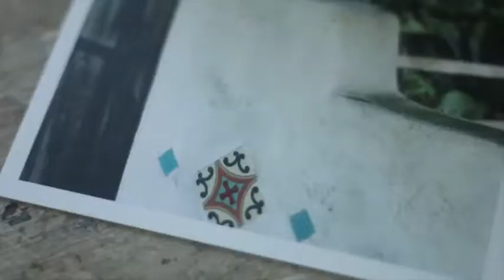Pacific Coast Collection